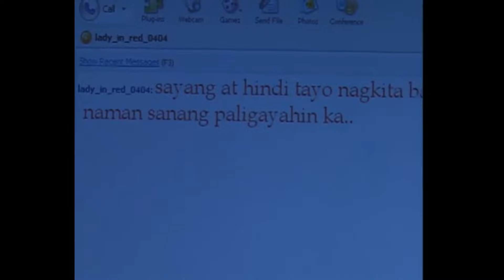Full Episode 77 | Prinsesa ng Banyera